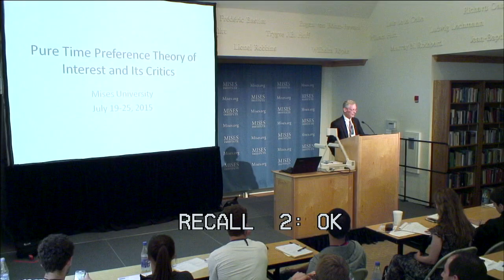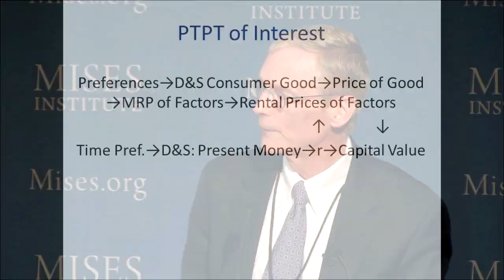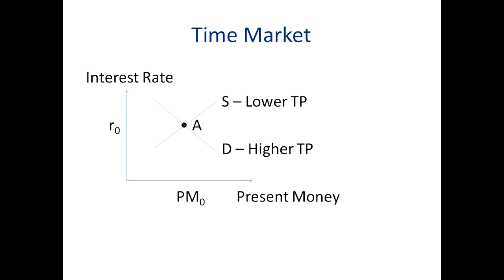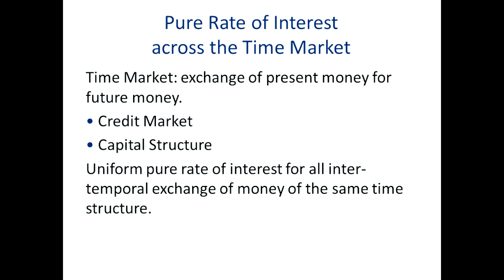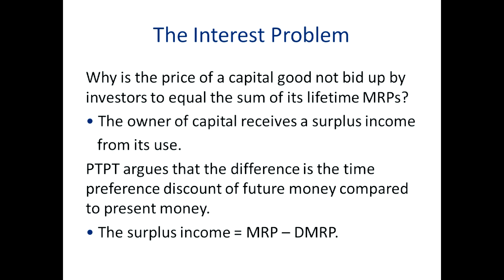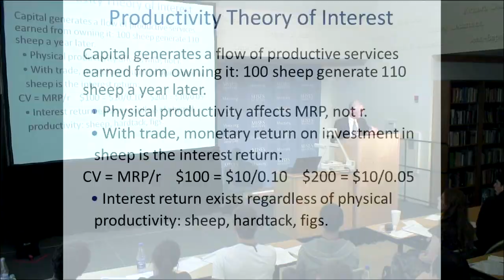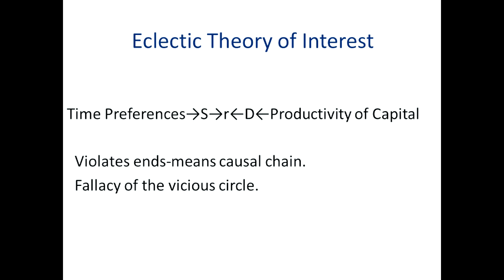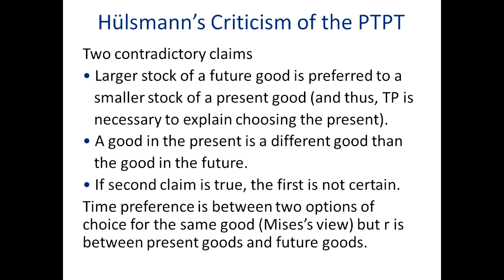The Time Preference Theory of Interest and Its Critics | Jeffrey M. Herbener